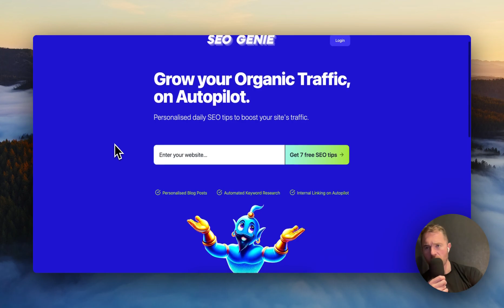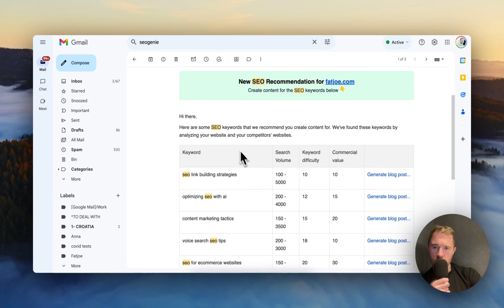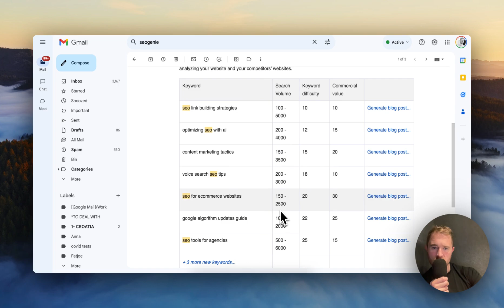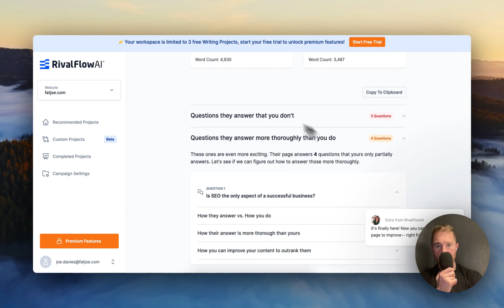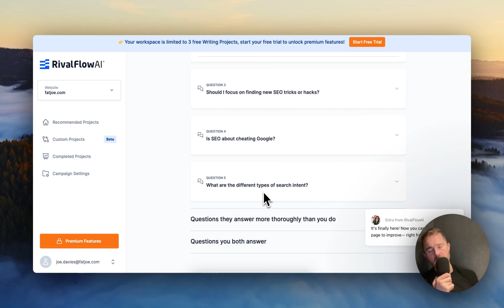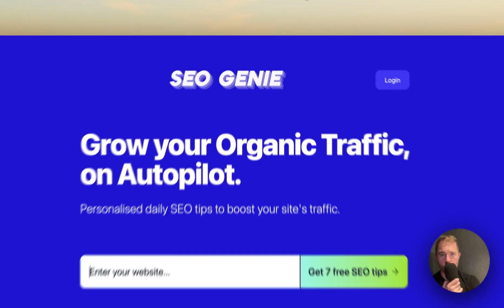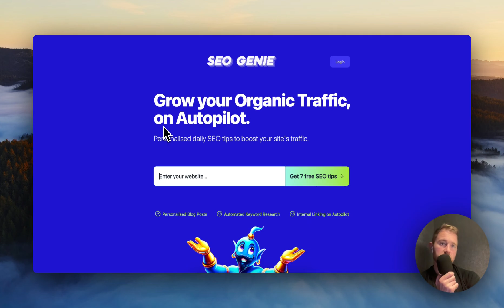100% automated AI SEO Agencies are HERE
(00:00) Introduction: Future of SEO Agencies and AI Automation
(00:45) Benefits of AI in SEO for Small Businesses
(01:24) Example of an Automated SEO Agency: SEO Genie
(02:02) Automated SEO Features and Future Potential
(02:33) Personal Experience with SEO Genie
(03:10) Keyword Ideas and Blog Post Generation
(03:45) Rival Flow: SEO Gap Analysis Tool
(04:24) How Rival Flow Works
(05:06) Suggested SEO Improvements from Rival Flow
(05:37) The Potential of AI for Live SEO Updates
(06:10) The Future of Content Quality with AI SEO
(06:44) The Current Advantage of Using AI in SEO
(07:20) Conclusion: The Imminent Reality of Fully Automated SEO Agencies